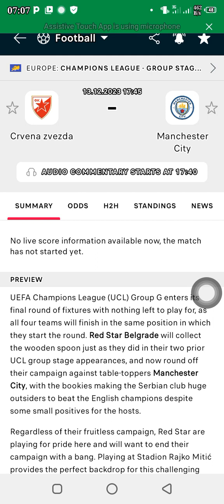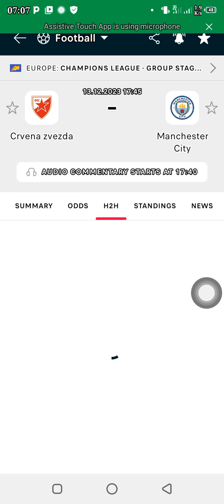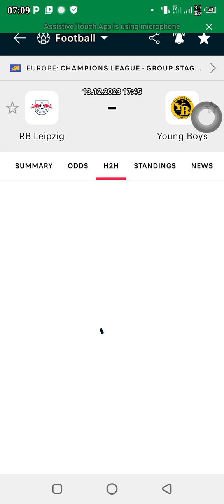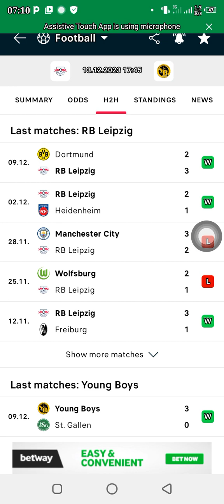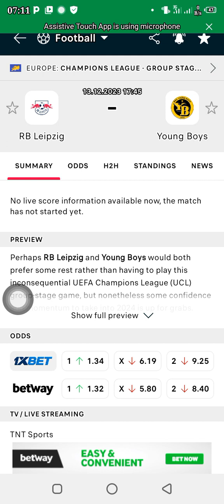2 SURE ODDS AND ANALYSIS 13/12/2023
this video contain two sure odds